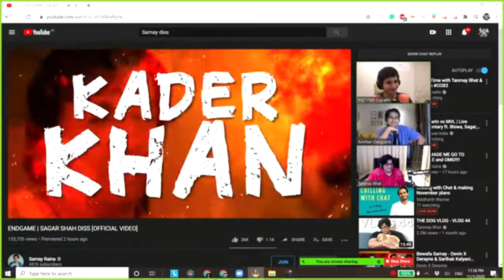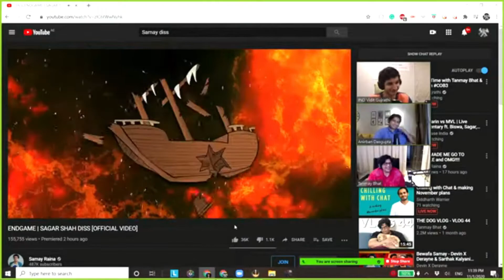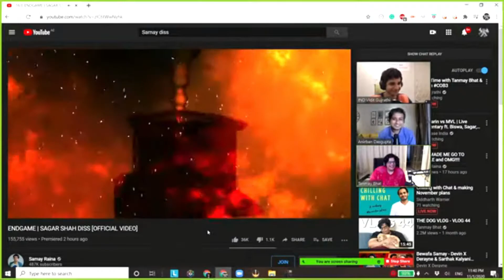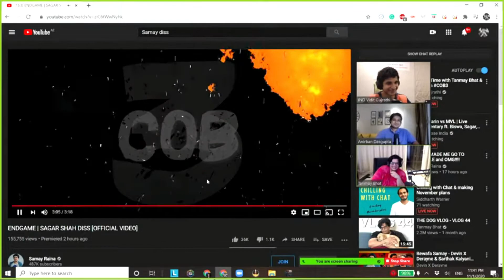TANMAY BHAT , VIDIT , RIDER OP , EPIC REACTION ON SAMAY BAWAFA SONG | sagar shah diss track